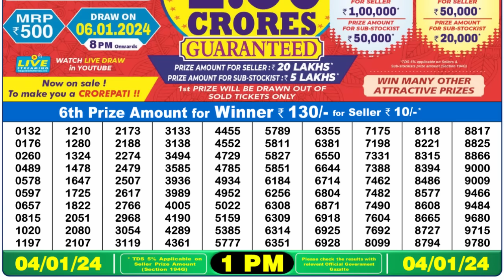🔴 Lottery Sambad Live 01:00pm 04/01/24 Morning Nagaland State Dear Lottery Result Pdf Download